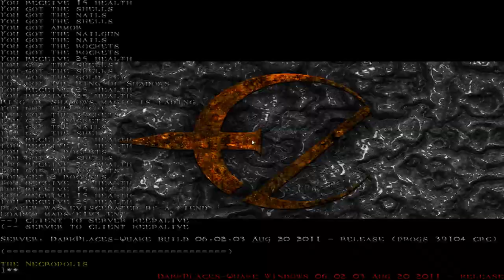Quake Epsilon [P3] - The Necropolis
What a map.

Specially the end.. my word :o